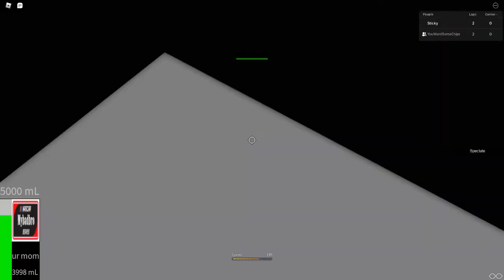kurt busch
scarily accurate crash

song used is dont stand so close by dr. love